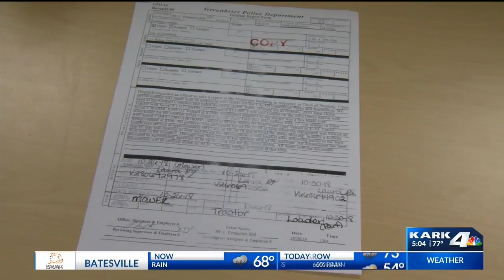Softball Field Equipment Theft in Greenbrier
Softball field equipment stolen in Greenbrier